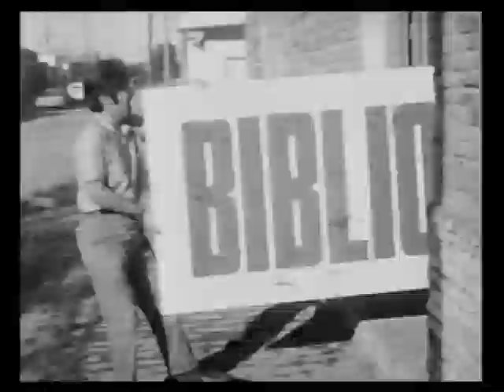LA BIBLIOTECA JOSÉ INGENIEROS EN ZÁRATE. 1971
La Biblioteca José Ingenieros es y ha sido uno de los espacios mas relevantes  de Producción de Servicios y Bienes Culturales de la Ciudad de Zárate.
Fundada el 4 de Junio de 1933 por trabajadores zarateños que poseían un alto sentido de la instrucción y la promoción intelectual, fue un ámbito de la Cultura local. Por ella pasaron Silvio Frondizi, Ricardo Napurí, Horacio Salgán, Raúl González Tuñón, Nicolás Guillén, Mercedes Sosa, Hamlet Lima Quintana, Luis Mattini y muchos. Hacia el final del Video puede apreciarse al cantautor uruguayo Daniel Viglietti en el muelle del Club Náutico en ocasión de su visita a Zárate y la Biblioteca.
El Teatro Experimental de Zárate y el grupo de Títeres también la tuvo como casa propia durante la 1ra mitad de la década de 1970.
Lamentablemente le tocó padecer varias clausuras dictatoriales, un atentado explosivo en Junio de 1974, la requisa de libros y la detención y desaparición física de sus miembros durante la dictadura en Zárate por militares del Área 400 Zárate-Campana.

Este relato elaborado por José María Iglesias, durante su exilio en México de la Dictadura Militar Argentina, permite apreciar el proceso de adquisición de su nuevo local en la Calle Independencia en 1971.

Hoy a pesar de todo lo vivido, la José Ingenieros sigue siendo un espacio de importancia trascendente en la Cultura, la Historia y la Identidad de todos los zarateños y zarateñas.